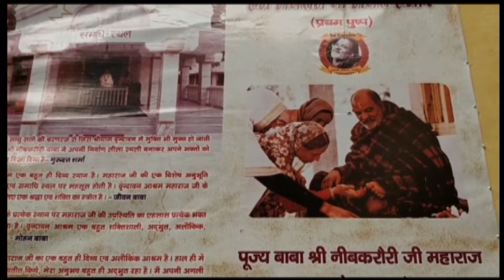My First Vlog!! | mera pehla vlog!! | (untold story of vrindavan) ♥🕉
this is my official vlog channel so please subscribe to watch some special vlogs regarding the culture and history of india and the daily routine. we will try to show some amazing facts and try to explore the hidden cultures of india by visting various places
1.   will try to show 51 shaki peet
2.  12 jyotirlinga
3.  4 dham of india
4.  all the rictuals and cultures followd in india

vrindavan
famous mandir in vrindavan
prem mandir